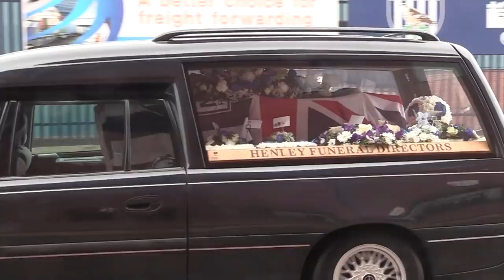West Brom fans pay tribute to Baggies super fan Les James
West Brom fans paid tribute to Baggies super fan Les James, as the 91-year-old's funeral procession passed The Hawthorns.